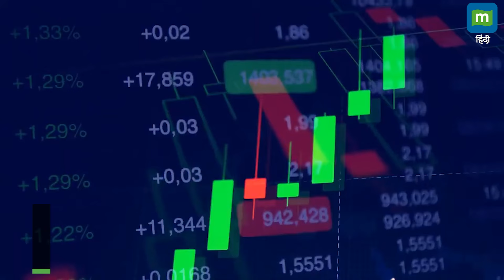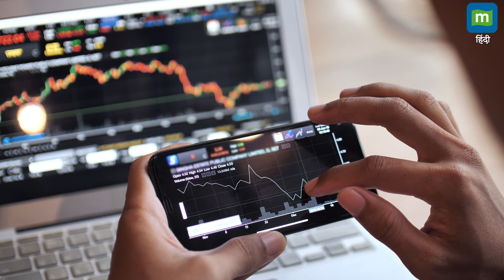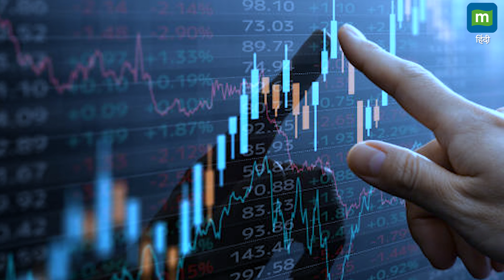Paytm के शेयर बने रॉकेट, क्या है तेजी की वजह | Paytm Shares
Paytm Share Price: पेटीएम की पैरेंट कंपनी वन97 कम्यूनिकेशंस के शेयर आज ढहते मार्केट में भी रॉकेट बन गए। यह ऐसे समय में हुआ, जब सेंसेक्स और निफ्टी 1-1 फीसदी से अधिक टूट गए। वहीं फिनटेक कंपनी पेटीएम के शेयर 9 फीसदी से अधिक उछलकर करीब 6 महीने के हाई पर चले गए। इस तेजी की एक वजह तो जोमैटो है, जानिए क्या